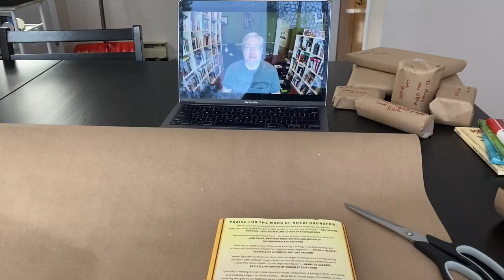Queer Lit Readathon Reading Vlog | I couldn’t wait to read these books!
So glad the Queer Lit Readathon wasn’t later in the month, because I could not wait to start reading these books - and of course vlogging them!

Books Mentioned

Amerblough by Lara Elena Donnelly
Sister Outsider by Audre Lorde
A Dream of a Woman by Casey Plett

Chapters

00:00 What I’m Reading
03:53 Wrapping Montage
04:50 Amberlough
05:56 Sister Outsider
07:29 More Amberlough
12:19 A Dream of a Woman
15:45 More Sister Outsider
17:11 More A Dream of a Woman

Credits